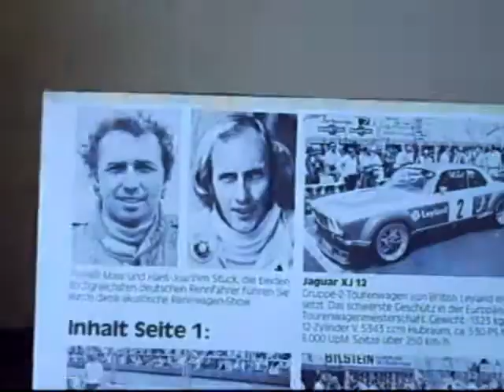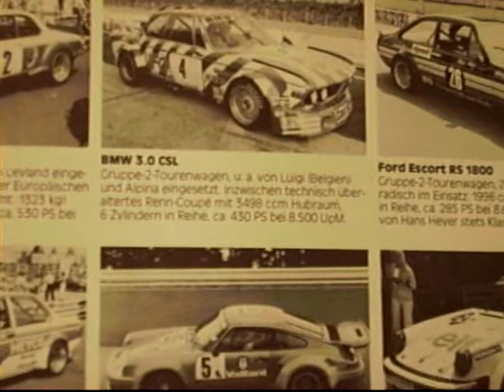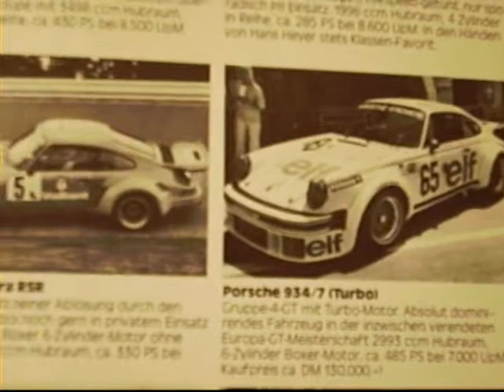Rennwagen Motorsound show , von LP, Rennreport Eddie Guba , Part 2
Motorsounds from BMW , Jaguar , Porsche , Ford.
Recorded from Tourenwagen Nürburgring, 1000km Nürburgring , 200 Meilen von Nürnberg.
Germany - Deutschland
Sprecher Jochen Maas und H.J.Stuck.